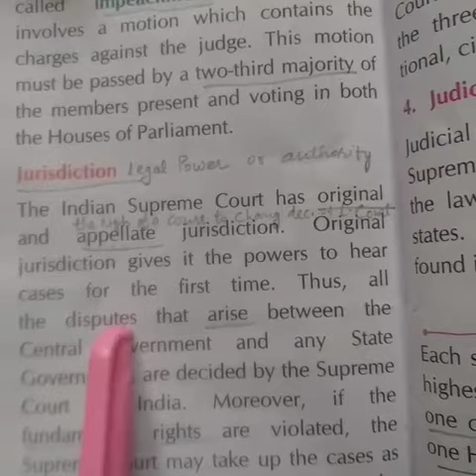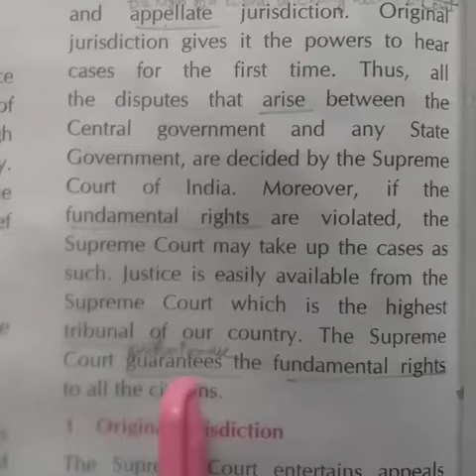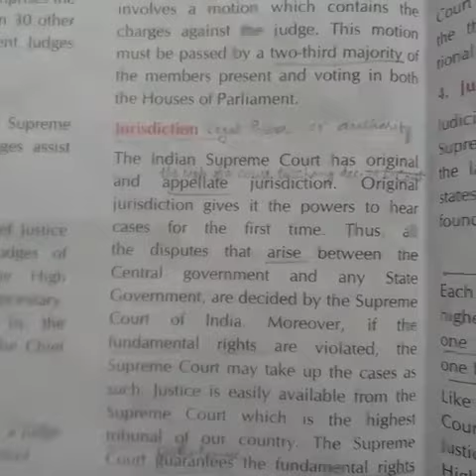8TH CLASS CIVICS CH 5 PART 4